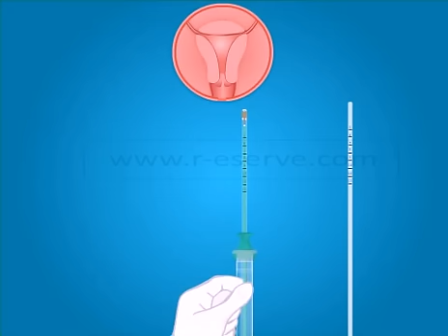'Copper T' Insertion Demo by Renaissance eServices (eLearning)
Renaissance eServices has created this animation depicting the process of inserting a 'Copper T' for a client. Its is published here only as a a showcase of our skills.

The process: 'Copper T' has been in use for over five decades, touting a greater than 99% pregnancy prevention rate. What is the process behind inserting a 'Copper T' is showcased in this animation.

Copyright: All copyrights are retained by the client of Renaissance eServices and governed under UK Laws.